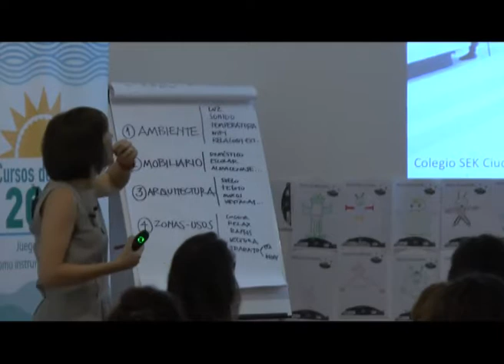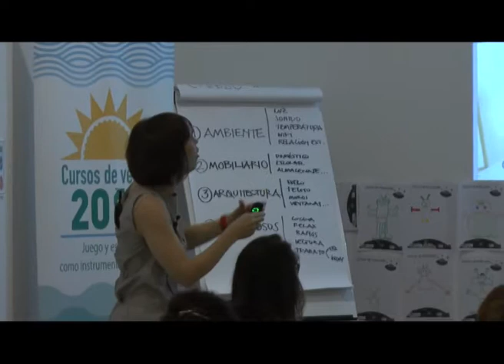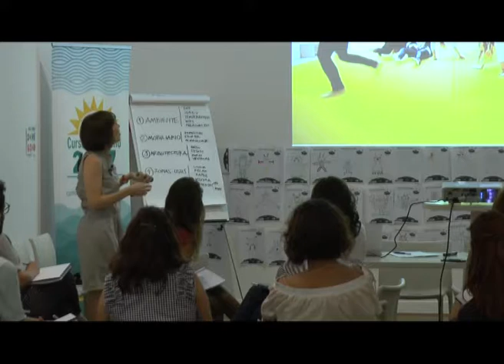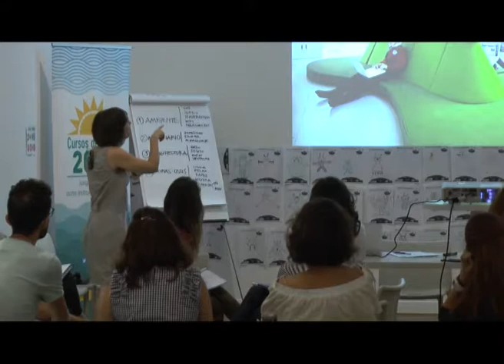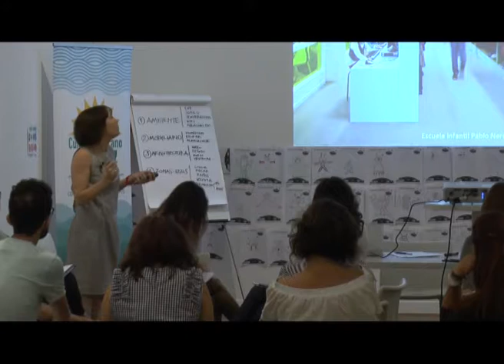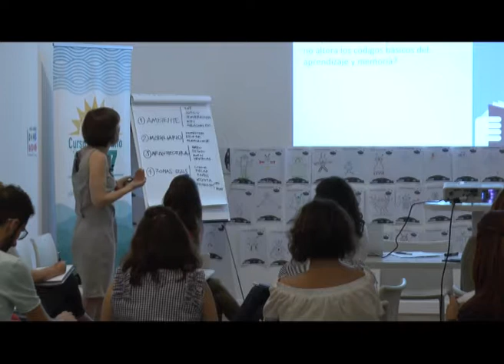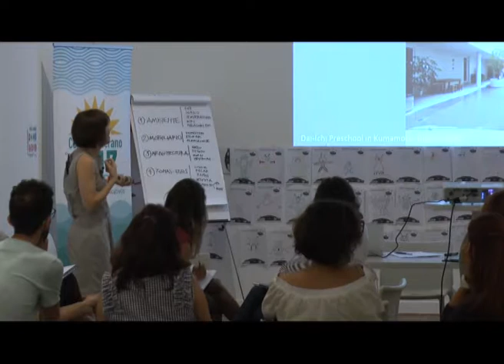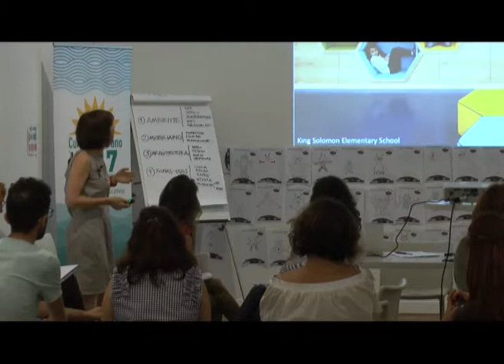“Evolución de los espacios a lo largo de la historia” Almudena Benito Parte 5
Almudena de Benito presenta en este fragmento las conclusiones finales de la ponencia.

La ponente Almudena de Benito (Fundadora y Directora de Chiquitectos), presenta una conferencia sobre el aula como espacio de aprendizaje.